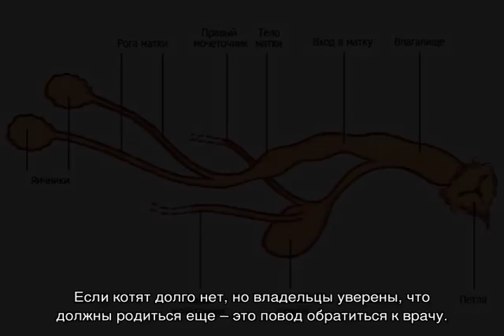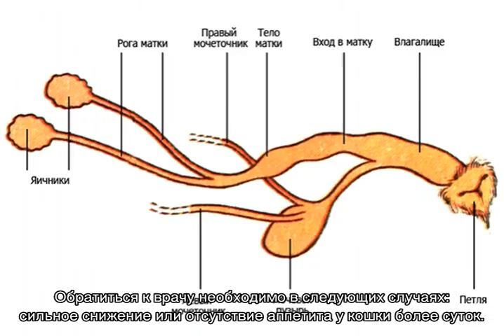Как принимать роды у кошки в домашних условиях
Советы ветеринаров, как принимать роды у кошки самостоятельно в домашних условиях. Как правильно подготовить гнездо для родового процесса, какие материалы и приспособления могут понадобиться. Возможные осложнения. Уход за котятами и кошкой после.